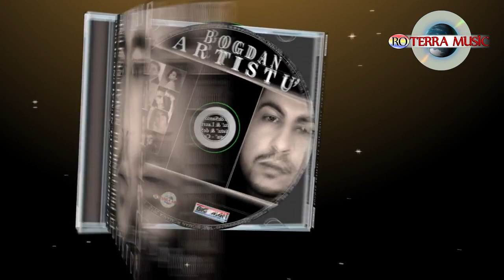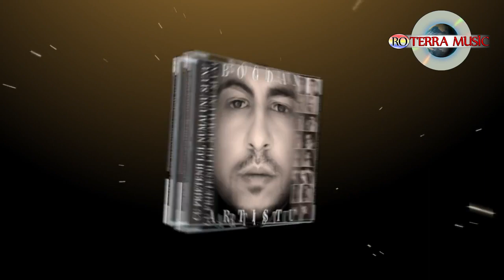Bogdan Artistu si DeSanto - Fata din mahala